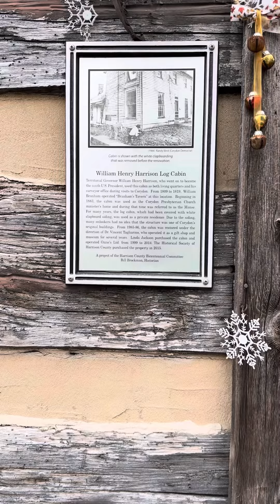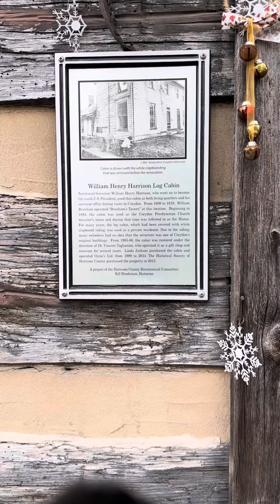William Henry Harrison Log Cabin: Corydon,Indiana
Follow me as I travel the country capturing historical markers in 60 Seconds!